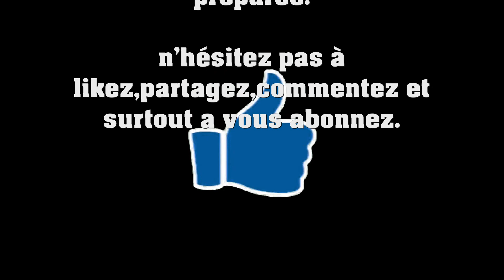JE TEST UN SKATEPARK (feat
Le compte Instagram de ma Trottinette freestyle :@jaqueline_momo
si tu ne me connais pas je suis un passionné de trottinette freestyle et j'aime dessiner
Et n'oublier pas que quand on veut on peut !!